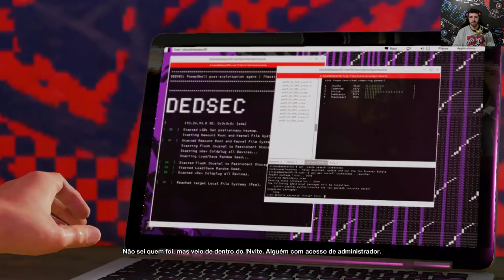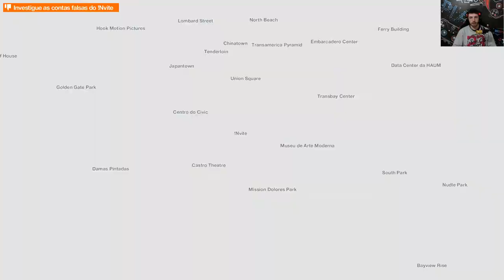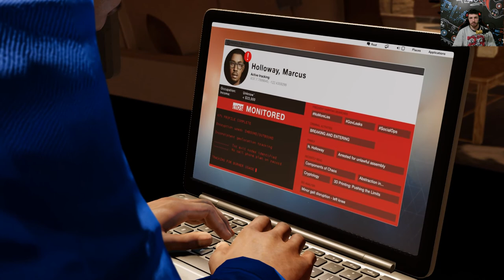[PARTE 14 - INVASÃO E FUGA - TUDO DANDO ERRADO] : Watch Dogs 2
Invadi o escritório de uma CEO que estava de férias.

Só que tudo não passava de uma armadilha, para colocar o Marcos contra a parede e fazer ele ser procurado pela policia novamente.